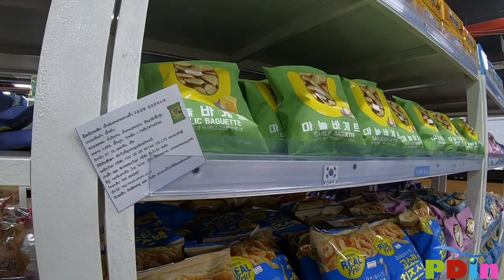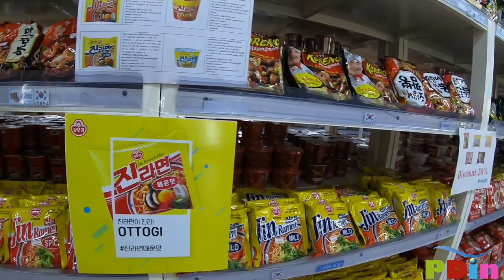ຫ້າງວຽງຈັນເຊັນເຕີ ห้างเวียงจันทน์เซ็นเตอร์ Vientiane Center shopping mall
* ຂໍຂອບໃຈທຸກທ່ານທີ່ເຂົ້າມາຮັບຊົມ
* ຂໍຝາກກົດຕິດຕາມແລະຖ້າມັກຄລິບໃດກໍ່ກົດໄລໃຫ້ແດ່ເດີ
* ຖ້າວີດີໂອເທິງນີ້ມີຂໍ້ຜິດພາດບ່ອນໃດຂ້າພະເຈົ້າຕ້ອງຂໍອະໄພມານະໂອກາດນີ້ດ້ວຍ
* ຖ້າຫາກທ່ານໃດມີຄຳຕຳນິຕິຊົມຝາກໄວ້ໃນ comment ເດີ ຂອບໃຈທີ່ທ່ານໃຊ້ຄຳທີ່ສຸພາບແລະຄອມເມັ້ນຢ່າງສ້າງສັນ